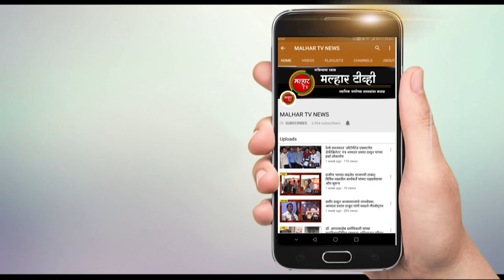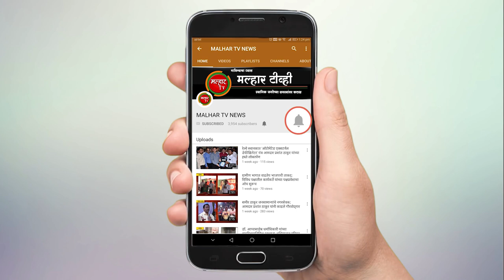भाजप खारकोपर अध्यक्ष सुधीर ठाकूर यांना वाढदिवसानिमित्त लोकनेते रामशेठ ठाकूर यांनी दिल्या शुभेच्छा !!